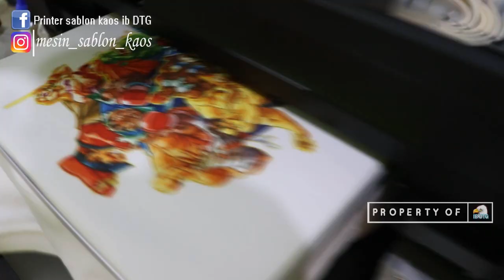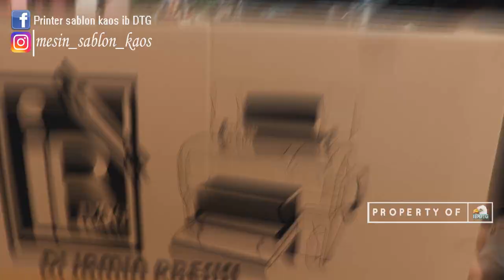Pak jul ancol bilang beli di IB DTG sangat detail